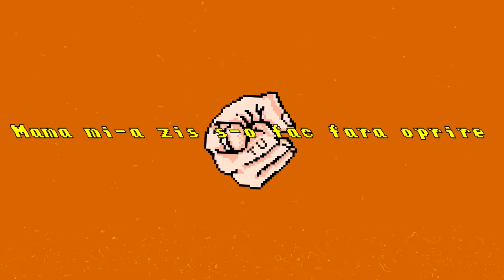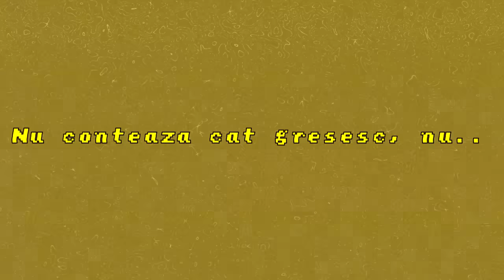Ares & Bvcovia (Martienii) - TU (feat. Keed) (Audio Visual)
Text si interpretare: Ares, Bvcovia, Keed
Instrumental: Delariva Beats
Mixing & Mastering: Alexandru Truta
Visual: Ares
Bvcovia:
Tu, ai multe șanse să faci lucruri mari
Și nu-i o scuză faptul că n-ai bani
Trebuie să alergi, n-ai timp să stai pe loc
Tratează viața asta ca un sport
Unii au relații și părinți, le achită bill-uri
Tu nu mai știi unde să pui CV-uri
N-ai echilibru ca pe ski-uri
Te oftici pe alții că ei strâng mai multe view-uri
Dar ce te face fericit pe tine?
Și cum te lupți mereu să-ți fie bine?
Mama mi-a zis: "S-o fac fără oprire"
Întreceți idolii ca să te întreci pe tine
Nu ți-e prieten dacă nu stă pân la capăt
Nu-i femeia ta dacă la greu îți pleacă
Niciodată jos, ține privirea dreaptă
Arată-le ce poți atunci când nu se așteaptă
Fii ce vrei să fii chiar dacă nu se poartă
Pustiu se ridică oricât o să cadă
Nu-i niciun regret dacă o mai face odată
Încearcă!

Refren (Keed)
Tu! Trebuie să înțelegi că tu
Și nimeni decât tu
Nu te opri din drum ... aleargă
Tu! Și nimeni decât tu
Tre' să înțelegi că tu!

Ares:
7 din 24 în studio
Am să fac asta pană am să mor
Pană când oamenii strigă în cor
"Ares, Adio!” Adio!
Istoria e scrisă de oameni
Și oamenii tind să facă schimbări de tipar
D-aia vreau să trăiesc că o legendă
Nu vreau să fiu una după ce dispar
C-am tras ca un sclav ca să mă simt un rege
Și-am iubit mult ca să am inima rece
Și ca să am palatul, am simțit favela
D-aia nimeni nu trece bariera
Da’ până să-ți cânt așa, yeah
Am plâns toată Marea Neagră, yeah
Lacrimi puse pe hârtie
Numai ca să mă inteleagă, yeah
Numai ca să văd că dacă, yeah
Te văd pasionat și pe treabă, yeah
Toți vor să mă tragă în teapă, yeah
Toți vor să mă tragă-n teapă
Da’ piața muzicală-i piată de cartier
Viața m-a făcut s-am caracter de fier
Ăștia toți mi-au spus că o să clachez
Am țipat la ei: "O să reușesc!"

Conecteaza-te:
Ares

Prezentat de Cainele Prietenos @PugLife Parasuto!